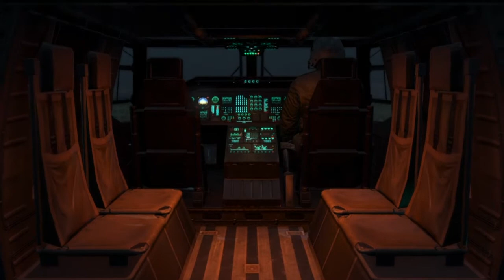Metal gear solid 5 Part 22 the war economy all tasks + S rank